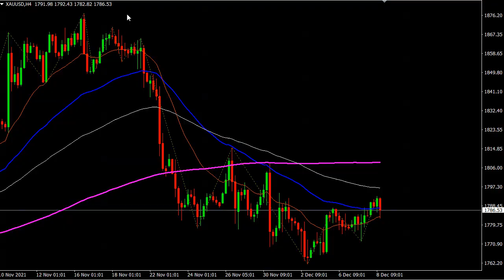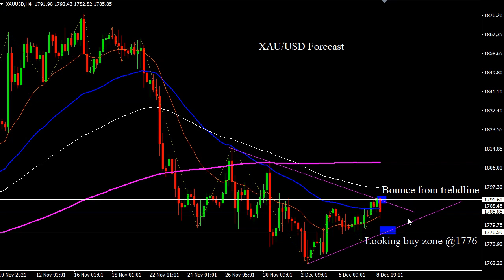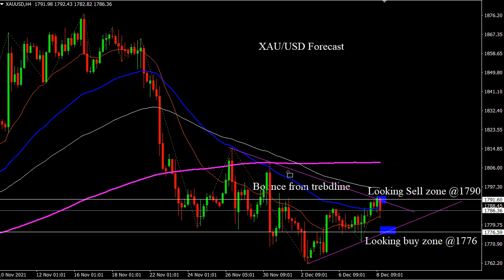XAU/USD 8/12/2021 Daily Signals Forecast Outlook Potential Trade Gold